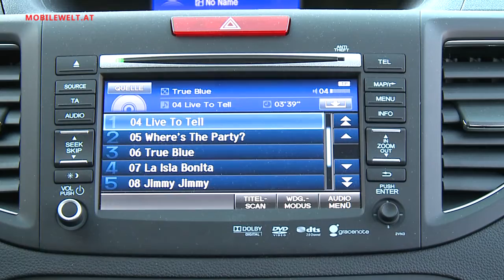Honda CR-V 1.6 i-DTEC 120 PS Diesel Frontantrieb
Honda bietet den CR-V auch mit einem 120 PS Dieselmotor aus der neuen Earth Dreams Motorengeneration in Kombination mit Frontantrieb an. So soll den Kunden ein günstiger Einstieg ermöglicht werden und auch beim Verbrauch verspricht der Normwert lediglich 4,5 Liter Diesel auf 100 Kilometer.